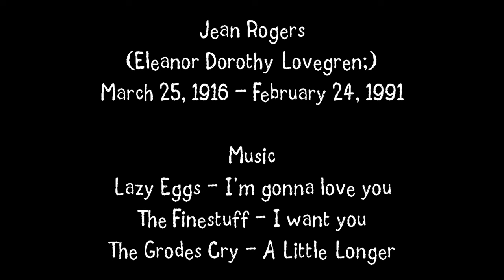Jean Rogers Tribute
Jean Rogers was born Eleanor Dorothy Lovegren on March 25, 1916 in Belmont, Massachusetts. Early in her career, we was known for movie serials including the part of Dale Arden in the first two Flash Gordon adventures (1936 & 1938). She made the transition to feature films in the 1940s. Although beautiful and talented, she never became a top star and happily retired from acting in 1951.